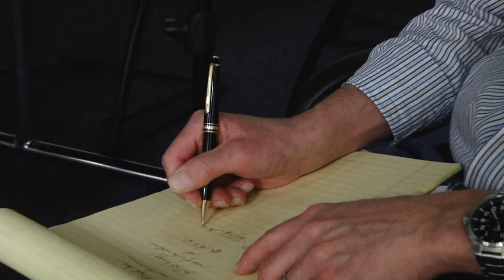Health Bill -- Who Wins, Who Loses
Stanford's Dr. Jay Bhattacharya,  associate professor of medicine and health economist, talks about the nuts and bolts of the bill slated for a final congressional vote in the coming days.